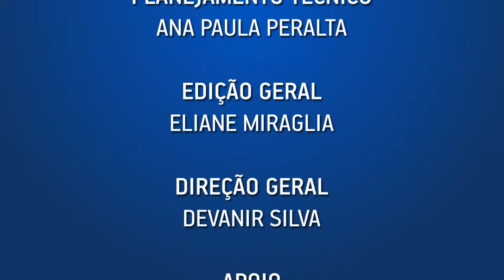ICSS: QUALIFICAÇÃO É OBJETIVO, CERTIFICAÇÃO É CONSEQUÊNCIA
Liège Oliveira Ayub, do ICSS, fala dos objetivos e metas do ICSS estabelecidos para o triênio 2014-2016. Entre eles estão os convênios com o CFA e o CRA, com foco em Recursos Humanos. A qualificação específica também será objeto do trabalho do ICSS.